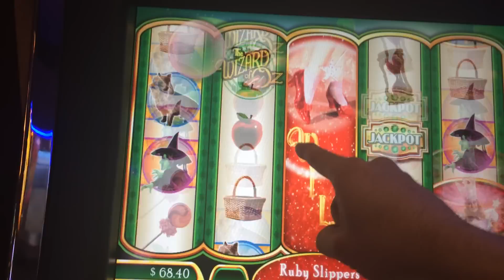Wizard of Oz Ruby Slippers 2 Slot Machine Bonus - Glinda Bubbles